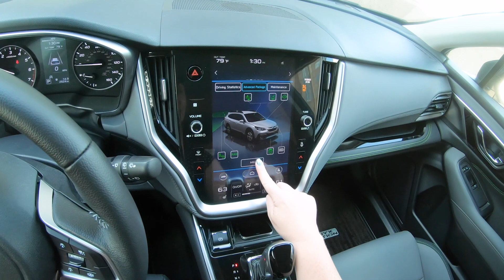2020 Subaru Outback Onyx Edition XT: Virtual Test Drive - Cars.com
We take the 2020 Subaru Outback Onyx XT for a test drive and check out the interior, exterior, and cargo space.

MSRP: $36,985
Engine: 2.4L DOHC
Horsepower: 260-hp
Combined MPG: 26
City: 23
Highway: 30

Driver Height: 5’ 6”